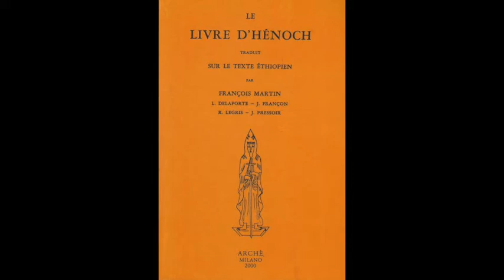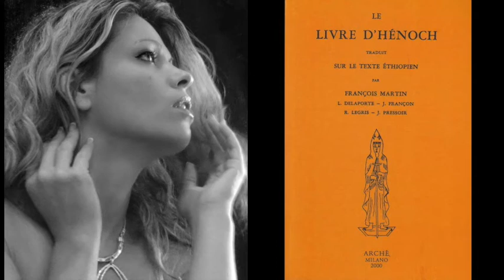le livre d'Henoch (sur le texte Ethiopien) PARTIE 2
L’original du livre d’Henoch est perdu. (…) la version Ethiopienne est la seule qui paraisse complète. Elle nous est connue par 26 manuscrits qui se trouvent dans les grandes bibliothèques de l’Europe. (sources : Le livre d'Hénoch sur le texte Ethiopien)

Le Livre d'Hénoch, aussi appelé  Hénoch ou Hénoch éthiopien, est un écrit pseudépigraphique de l'Ancien Testament attribué à Hénoch, arrière-grand-père de Noé. Hénoch s'écrit en hébreu חנוך.
Le Livre d'Hénoch a été écarté par le canon juif de la Bible hébraïque. À l'époque hellénistique, il n'a pas non plus été inclus dans la Bible dite des Septante (en grec).
Les chrétiens l'ont officiellement écarté des livres canoniques vers 364 lors du concile de Laodicée (canon 60). Il est considéré depuis comme apocryphe par les Églises chrétiennes. Il était cependant connu en Occident, au moins indirectement : on retrouve par exemple son influence dans les passages consacrés au calendrier dans les textes hiberno-latins, comme l’Altus prosator.

Lecture : Maryssa RACHEL
1- Musique Relaxante Musique apaisante

2- Épic Vocal Music : Guardian Angel by Elias Nilsson Feat Claudie Mackula

4- musique sacrée : Cantus firmus monks - Doug MAXWELL (bibliothèque audio youtube)